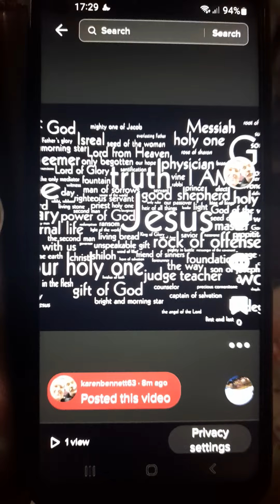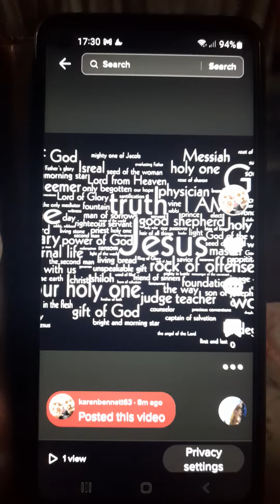song from tiktok and photo from Facebook.